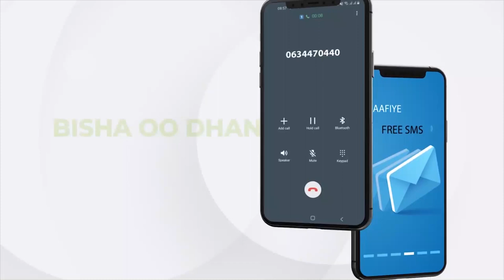Madaxweynaha JSL oo qaabiley Safiirka dalka Ingiriiska.